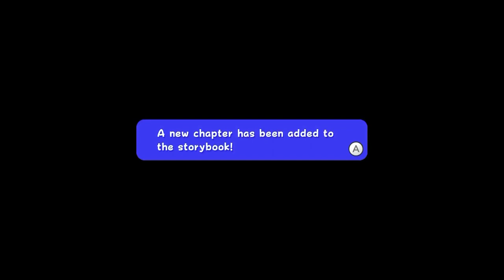Super Mario Galaxy lets play part 5